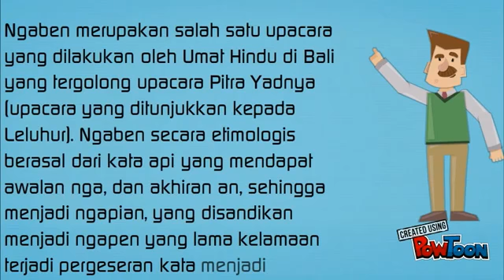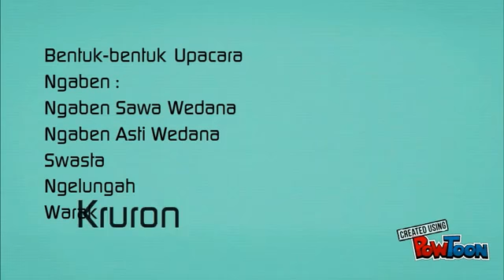HERLINA K S NIM 4029 NGABEN DI BALI